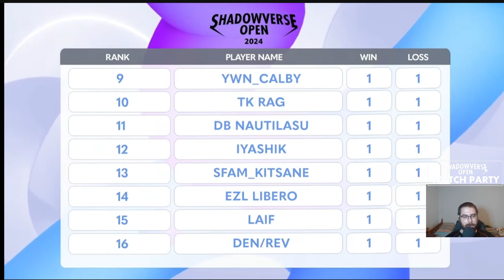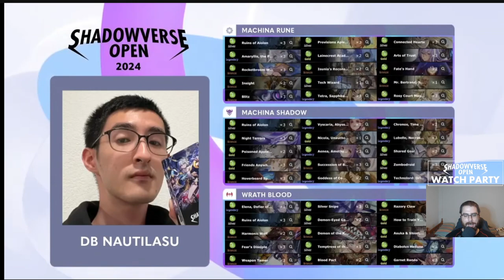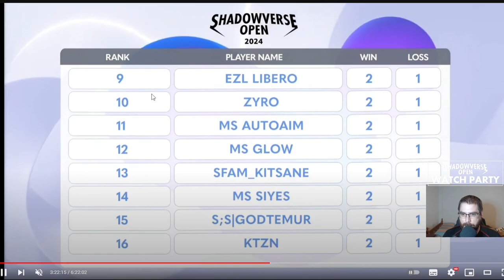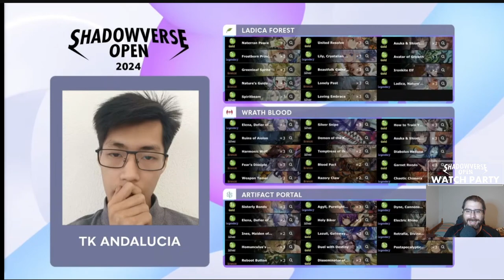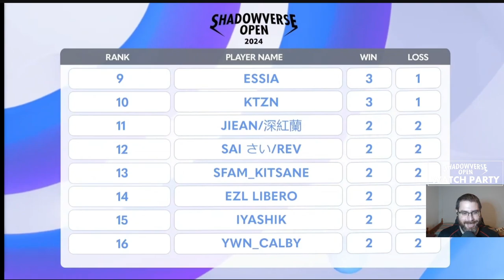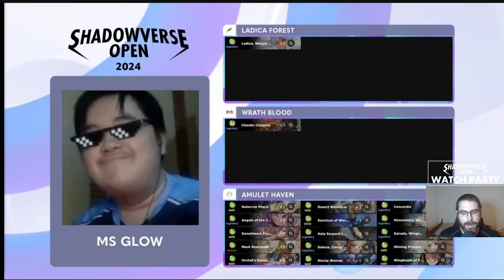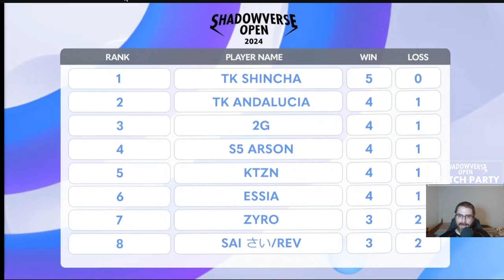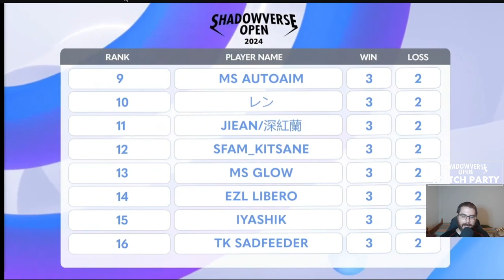Shadowverse Masters Cup | Shadowverse en Español